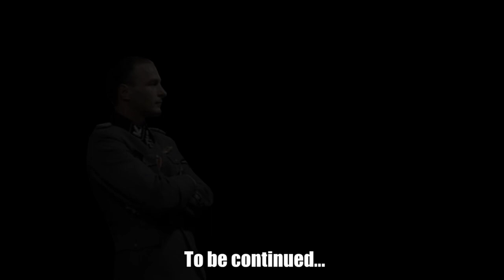Downfall parody - Fegelein is still Missing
Um this is kinda short but I put so much time into it and vegas keeps crashing so I want to put it out now rather than later, anyways enjoy it is pretty much the highest quality i've ever put out on this crappy channel that no one watches anyways lol why am i doing this to myself

my god im so dumb making downfall parody in 2021 but screw it